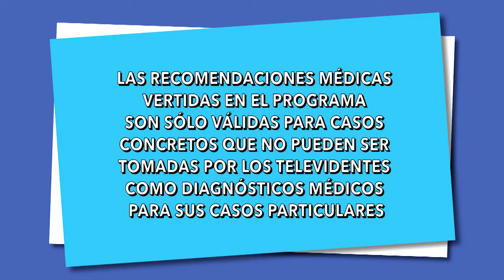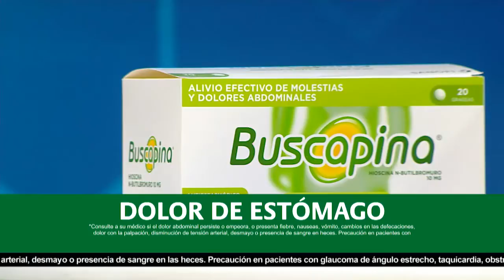El Dr. Borda, formato propio.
Este canal esta dedicado a la producción de televisión y en contenido médico.
Facebook: Productor General TV  5 de octubre.